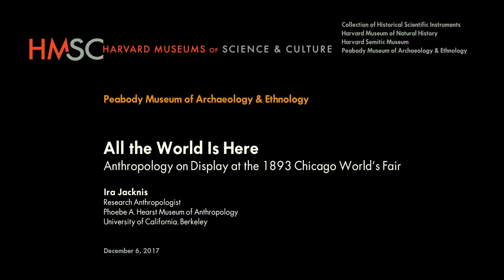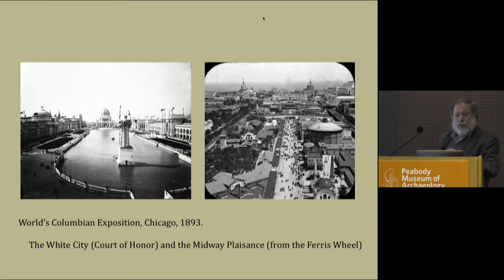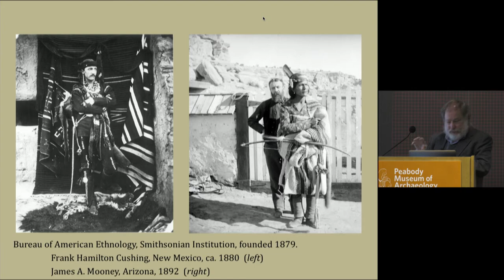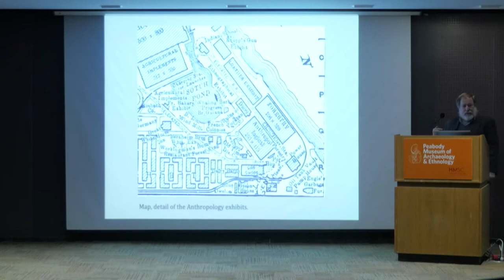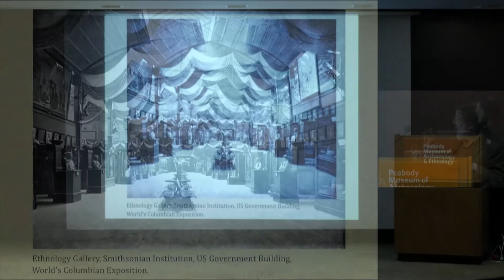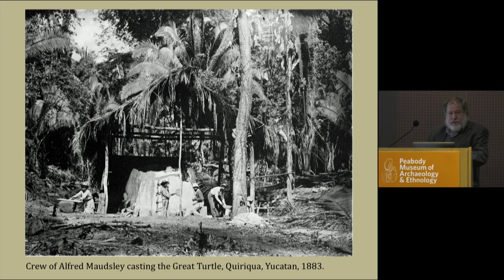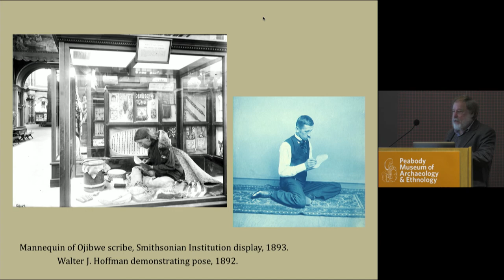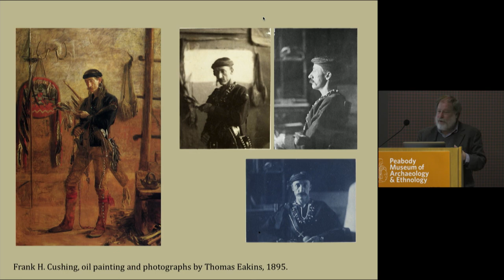All the World Is Here: Anthropology on Display at the 1893 Chicago World’s Fair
Ira Jacknis, Research Anthropologist, Phoebe A. Hearst Museum of Anthropology, University of California, Berkeley

The 1893 World’s Columbian Exposition in Chicago was the first American fair to feature anthropology. The new discipline had its own building, supervised by Frederic Putnam, then director of Harvard University’s Peabody Museum. It competed, however, with another display of anthropology, organized by the Smithsonian Institution. In this lecture, Ira Jacknis will explore the many ways in which these exhibits offered competing versions of cultural reality and trace the innovations of anthropological display that have since become standard museum practice.

Recorded 12/6/17